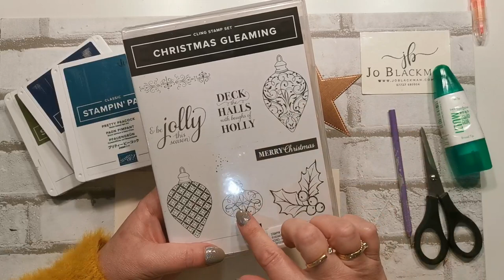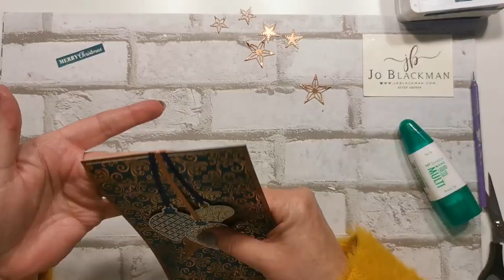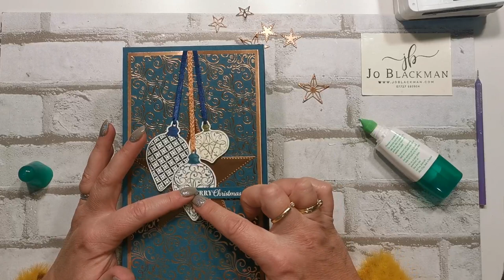Wine and Chocolates Box by Jo Blackman as Guest Designer for the Creating Kindness Design Team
Hello crafters, I am very excited and privileged to share with you a project I have designed as a Guest Designer for the Creating Kindness Design Team.  This video shows you how to create a gift box which holds a miniature bottle of wine and chocolates using the Brightly Gleaming suite from Stampin' Up!

You can see some more videos from other designers on the hop here.

You can purchase the products seen in this video by visiting my online shop (the item numbers of the products are shown below).   If you don't currently have a demonstrator and live in the UK, I would love to be yours so please get in touch via my website.

Have you ever considered becoming a demonstrator?  There are so many benefits to becoming a demonstrator not least the great discount but so much more.  I would be happy to have a no obligation chat if this interests you.

If you liked this video, please give it a thumbs up, leave me a comment, and don't forget to subscribe to my channel and turn on notifications so you know when I upload new videos!